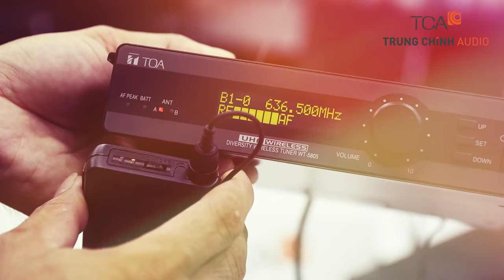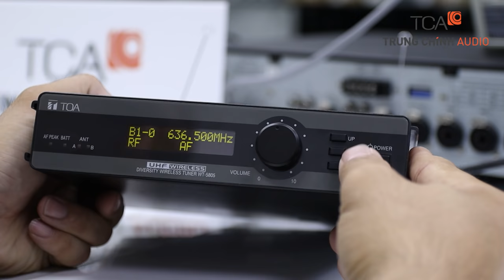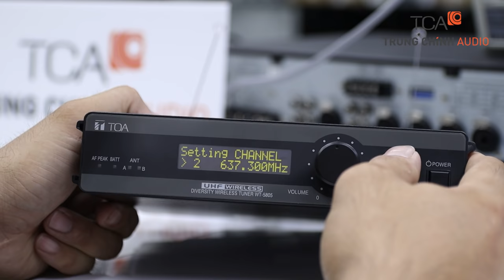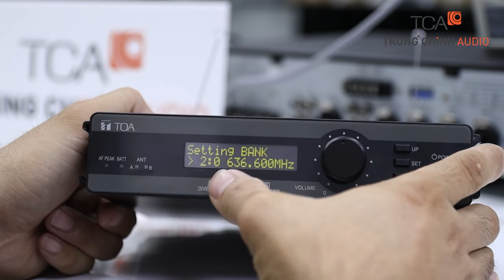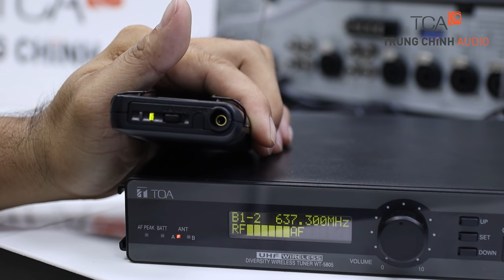Hướng dẫn kết nối Bộ micro không dây TOA WT-5805, Bộ phát WM-5325 và micro cài áo TOA YP-M 5310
TCA.vn hướng dẫn đấu nối micro không dây thương hiệu TOA - Nhật  Bản. Hướng dẫn kết nối Bộ micro không dây TOA WT-5805, Bộ phát WM-5325 và micro cài áo TOA YP-M 5310. Micro không dây cài áo, cầm tay và bộ phát ko dây chỉnh được 64 tần số.

Danh sách nội dung:
0:00 TCA - Trung Chính Audio
0:05 Giới thiệu
0:22 Cấp nguồn Bộ thu
0:37 Kết nối Amply
1:09  Bộ phát TOA WM-5325
1:29 Kết nối micro vào bộ phát
1:52 Thử âm thanh
2:06  Điều chỉnh tần số
5:07 Một số lưu ý
5:36 Liên hệ